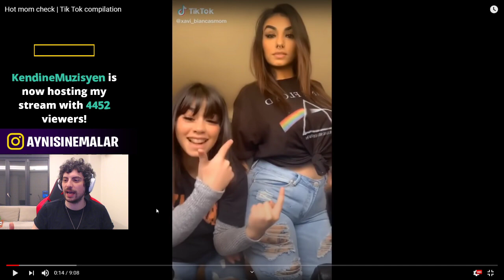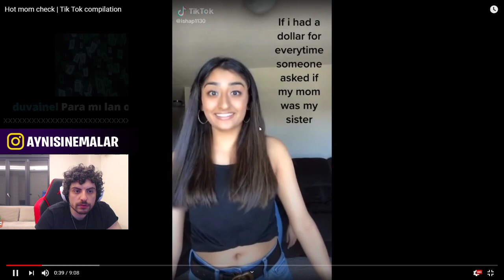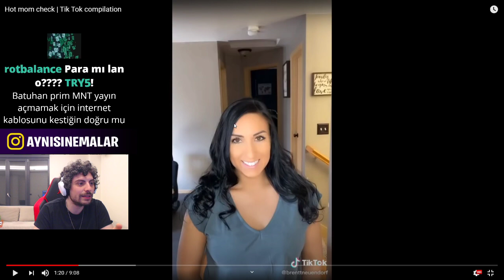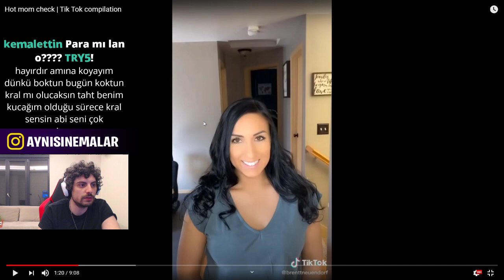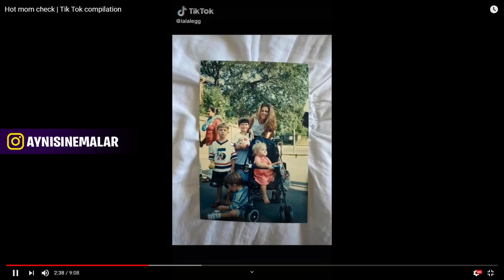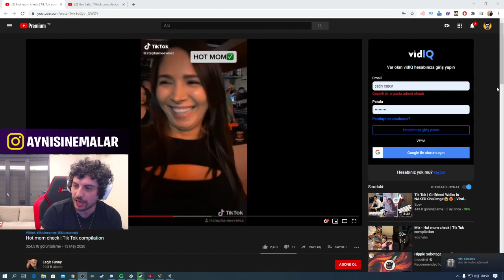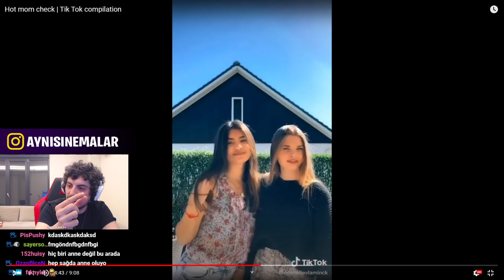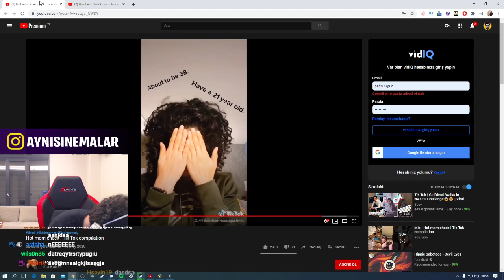HYPE HOT MOM CHEK VE HAIR FAILS TikTok VİDEOLARINI İZLİYOR